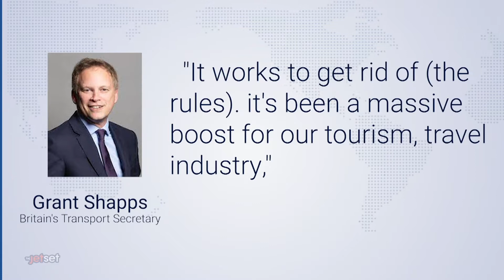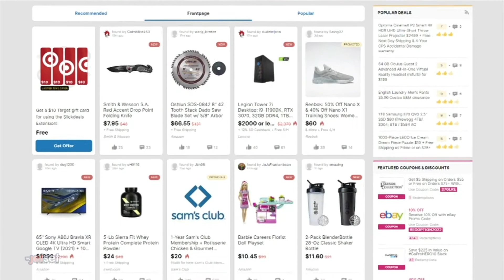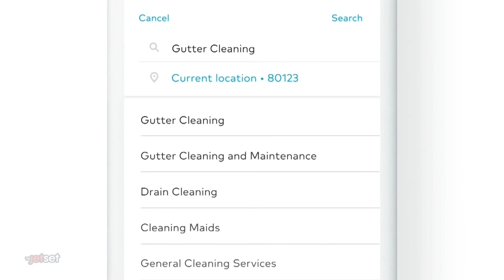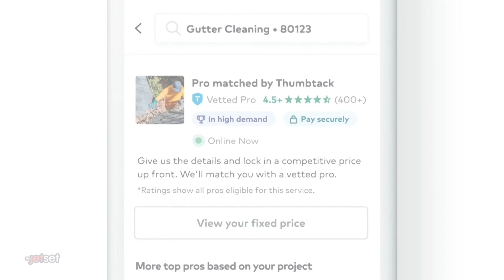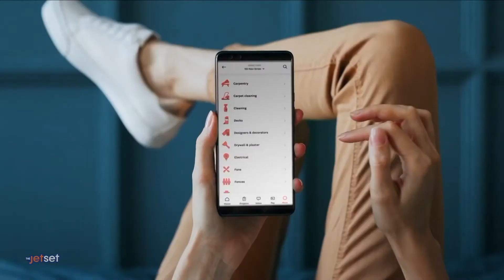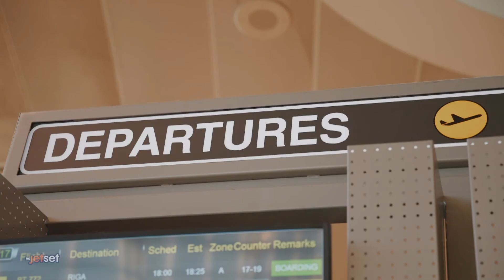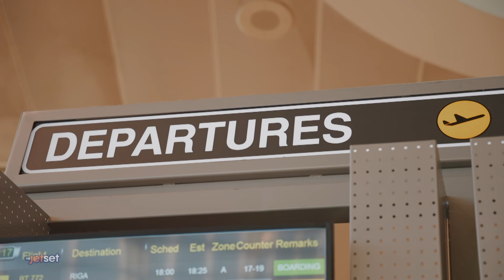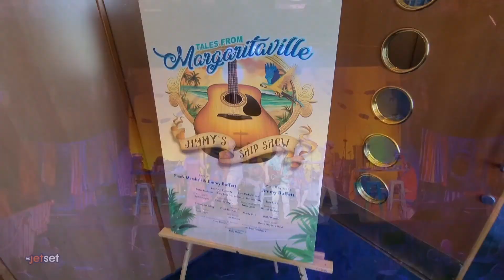Margaritaville | Episode 4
We're starting off this show this week with the latest travel news and information you need to know! Nikki shares her experience taking a proctored COVID-19 test via her cell phone for the first time. Bobby takes you aboard the first passenger sailing of Margaritaville at Sea. We're also discussing travel and tourism to West Hollywood, California.